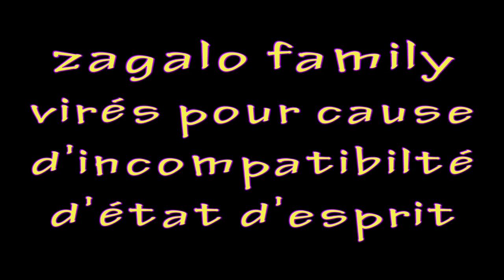91 : bye bye ardon part one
7 mars 2014  avchd 720p